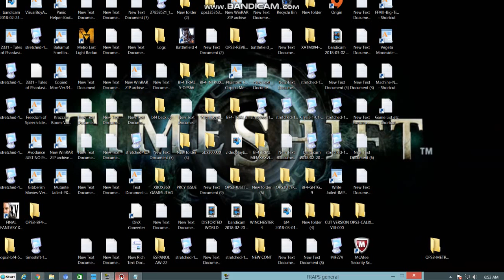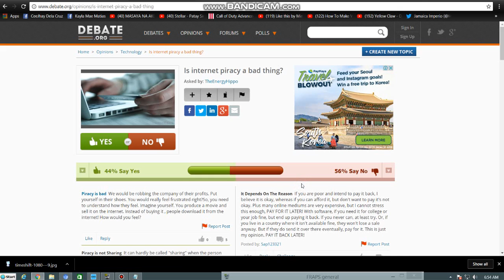Dehado Gutom etc